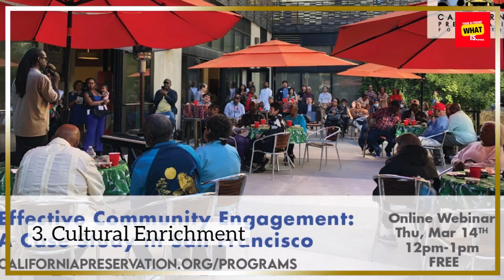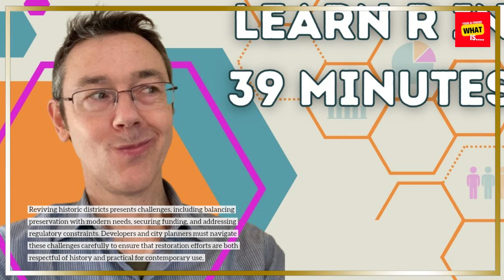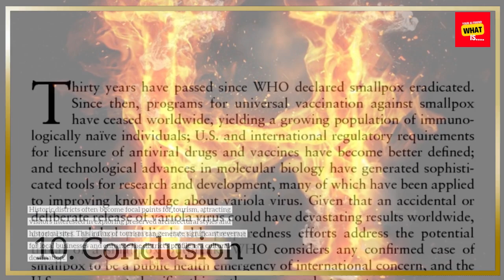The Revival of Historic Districts in U S Cities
Learn about the revival of historic districts in U.S. cities, where preservation efforts are bringing new life to old neighborhoods and boosting tourism.